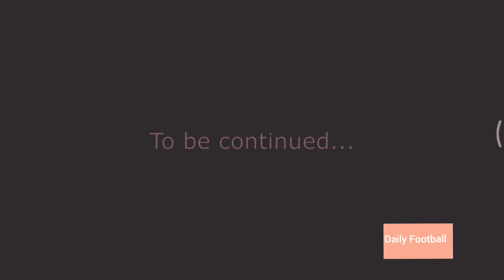Red Cards most Furious Moments | Real Madrid vs Barcelona..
Real madrid and Barcelona Greatest Rivals in football but also enemies on the pitch, Red cards, fights, angry moments,